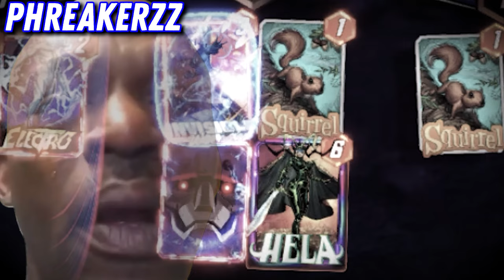NO WAY! MORPH CAN DO THAT! | MARVEL SNAP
Marvel Snap Daily Dose 121

-timeline:
00:00 Welcome to Marvel Snap daily dose
00:05 daily Marvel snap plays and Twitch moments